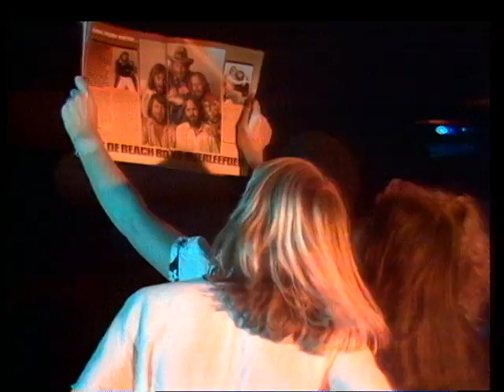TOPPOP: Laurent Voulzy - Rockollection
Artist: Laurent Voulzy
Title: Rockollection
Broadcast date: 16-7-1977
TV program: TopPop
Video rights: AVRO

gives you easy access to unique footage.

PLEASE NOTE:
All copyrights for all videos on this official TopPop YouTube channel are cleared and belong to Dutch public broadcaster AVROTROS.